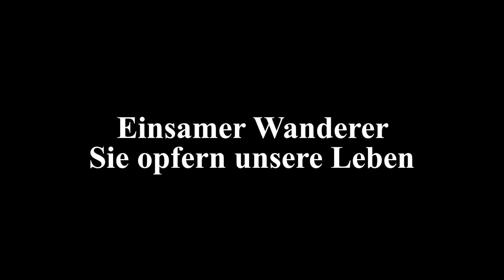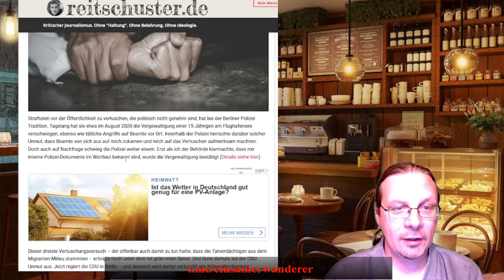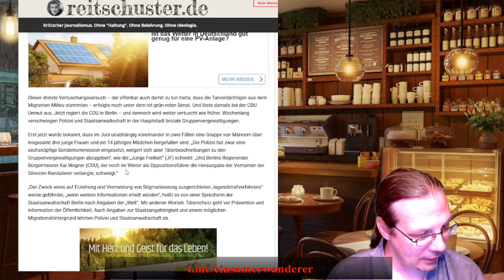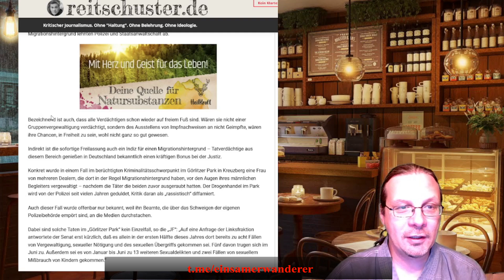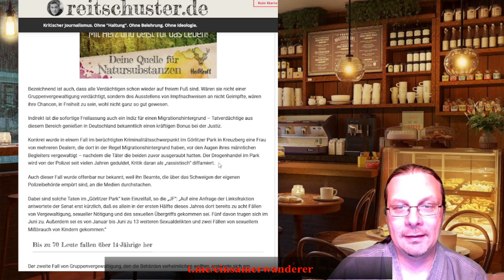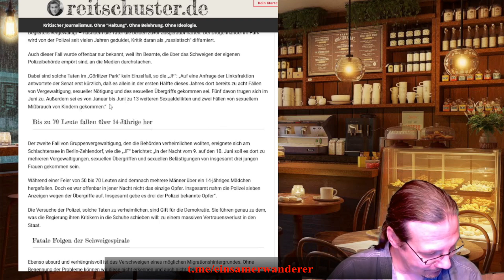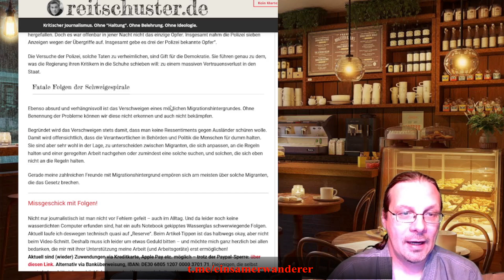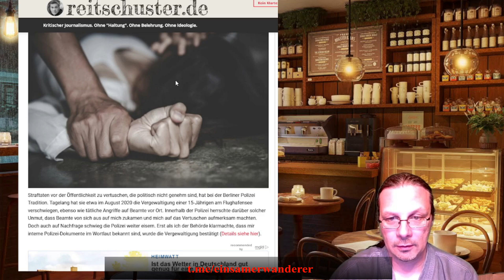Sie opfern unsere Leben - wissentlich und mit Kalkül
Und dazu vertuschen sie die Taten.
Webinare für euer persönliches Wachstum:
Mein Lyrik- und Kulturprojekt
Rumble (Ende des Jahres im Aufbau): Einsamer Wanderer